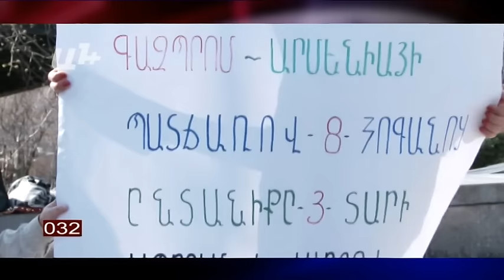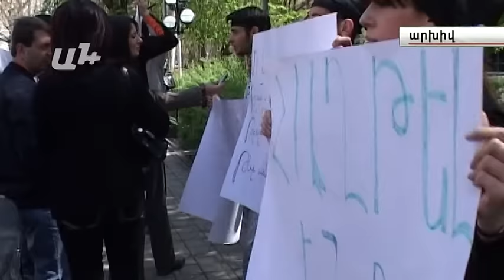AYB FE + 01 03 16